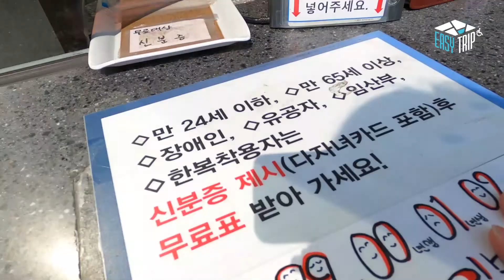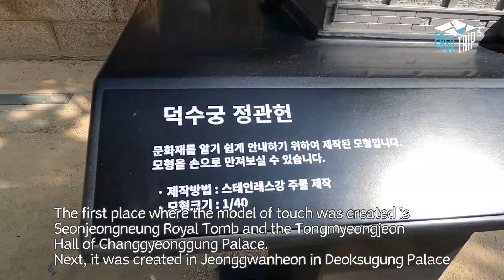[Easytrip] Accessible travel to Doeksugung Palace / Traveling Korea / Oneday tour / Inclusive travel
EASYTRIP has been Deoksugung palace to see cherry blossoms!
Now, It's time to travel to Korea!
Why don't you come and enjoy spring season of Korea?

[visit information]
Deoksugung Palace
Address: Deoksugung Palace, 99 Sejong-daero, Jung-gu, Seoul
Operating hours: Tuesday-Sun 09:00-21:00 (closed on Mondays)
Admission fee: 1,000 won for adults (25 to 64 years old)
* If you bring a welfare card for the disabled, you can enter for free with your accompanying person